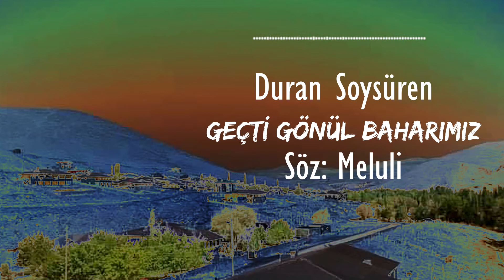Duran Soysüren - Geçti Gönül Baharımız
Duran Soysüren - Kantarma
Geçti Gönül Baharımız
Söz: Meluli